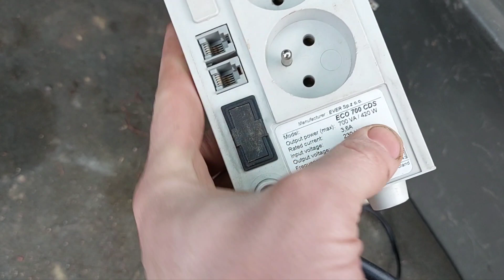studnia na działce - UPS do pompy wody, grawitacyjny przepływ wody